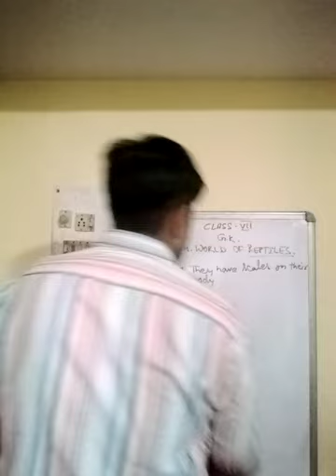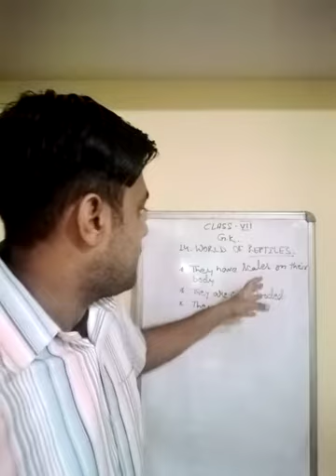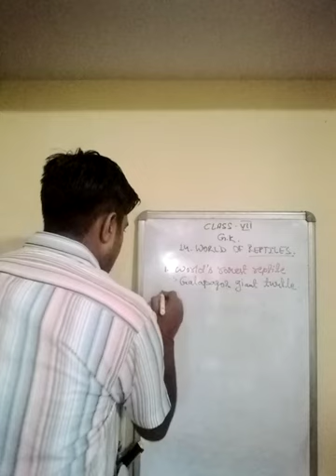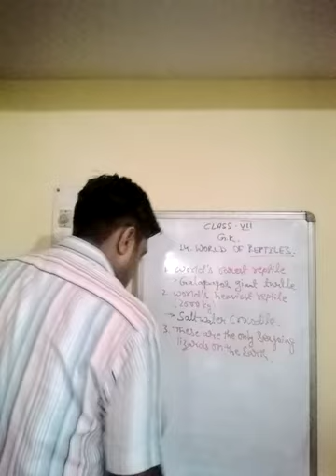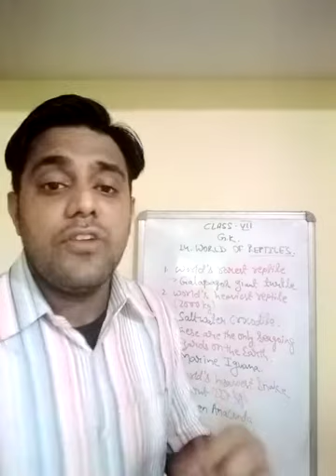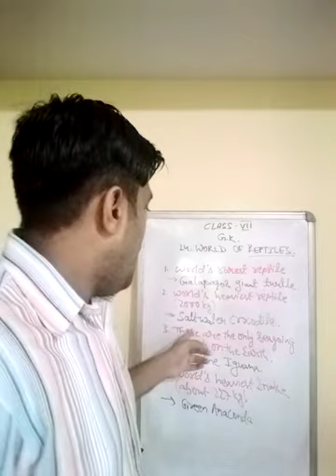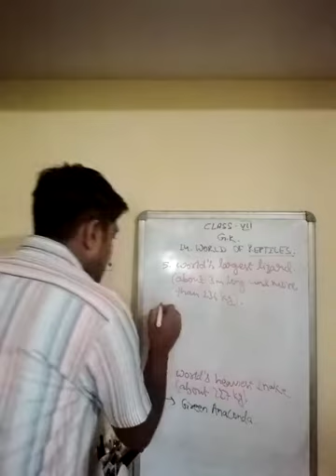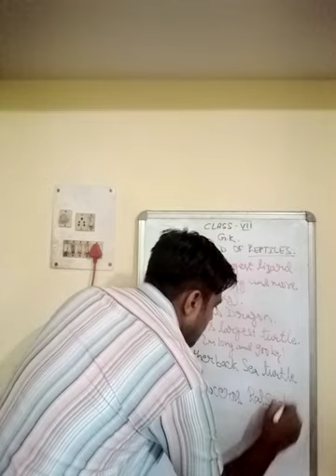Class VII GK chapter 14 WORLD OF REPTILES